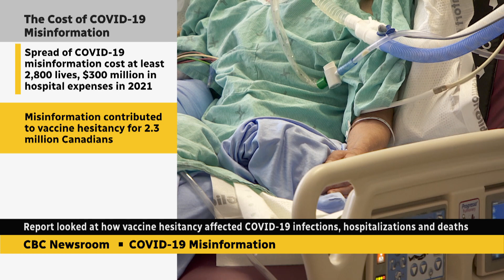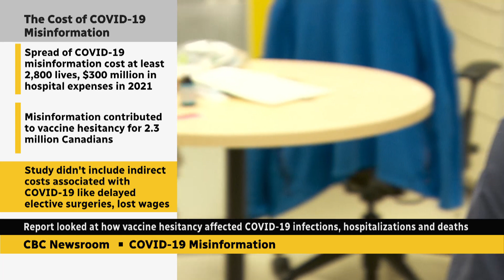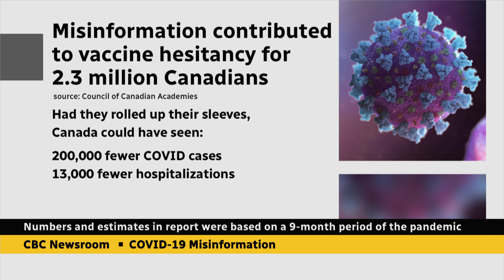In Canada COVID-19 misinformation cost at least 2,800 lives and $300M, new report says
The spread of COVID-19 misinformation in Canada cost at least 2,800 lives and $300 million in hospital expenses over nine months of the pandemic, according to estimates in a new report, released by the Council of Canadian Academies.

The independent research organization, which receives federal funding — examined how misinformation affected COVID infections, hospitalizations and deaths between March and November of 2021.

We speak to Dr. Isaac Bogoch about combatting misinformation to prepare for - the inevitable- future pandemics.